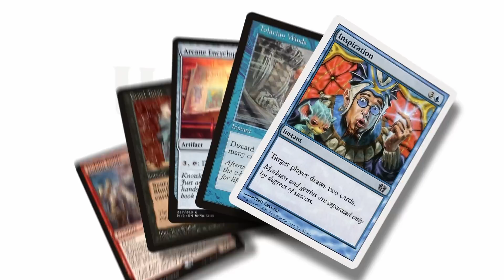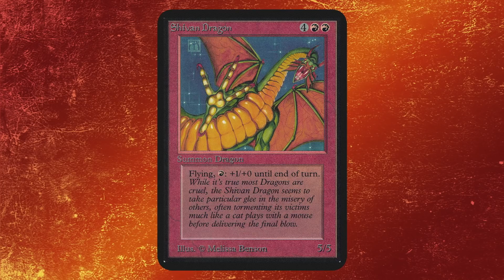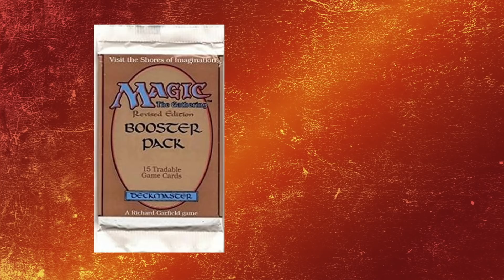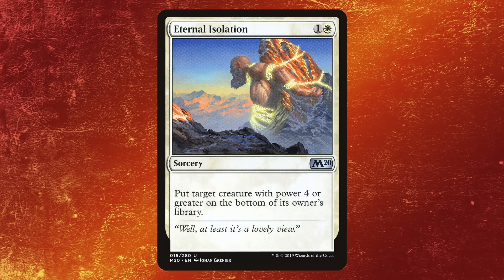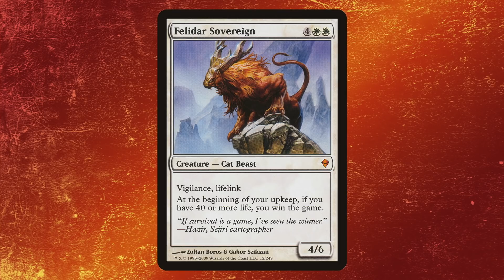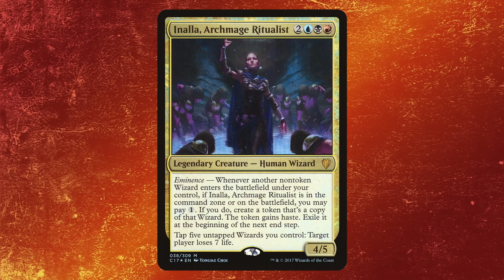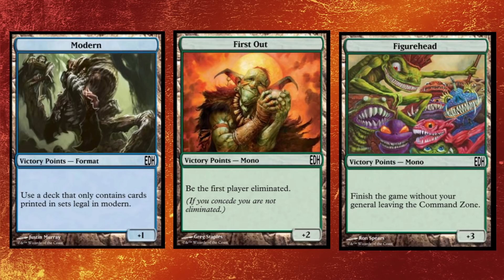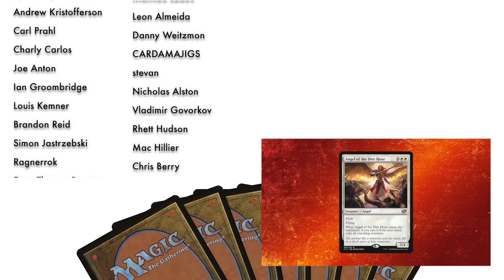The Commander Arms Race | Untitled MTG Podcast #21 (feat. Dave Kosin of Cool Stuff Inc.)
"We Commander players are really bad at divining the value of new cards.  Unfortunately, we’re also very good at falling prey to FOMO." Check out more from Dave over at his article series at CoolStuffInc or follow him @daviekumd

Miss the last episode of Untitled Magic: The Gathering podcast? Check out "Starting Magic: The Gathering Through Commander"

Huge shoutout and thanks to the talented @livingcardsmtg for developing the opening animation for the show!